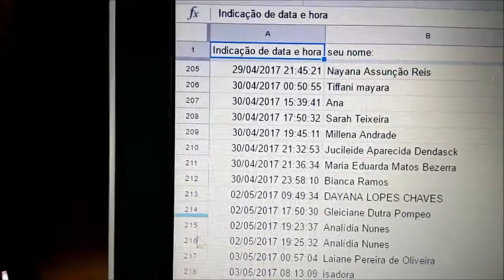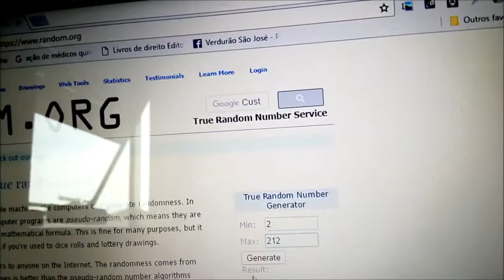RESULTADO SORTEIO abril 2017. No próximo vídeo sorteio de maio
Meu nome é Leila Diniz.
Advogada por profissão desde 1999.
Blogueira por paixão desde 2008.
Assisense de coração desde 1980.

Caso queira me enviar algo:
Leila Diniz
Caixa Postal 65
Assis – SP
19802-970